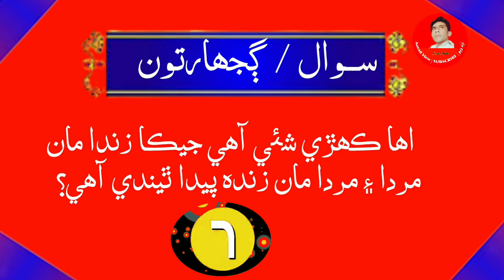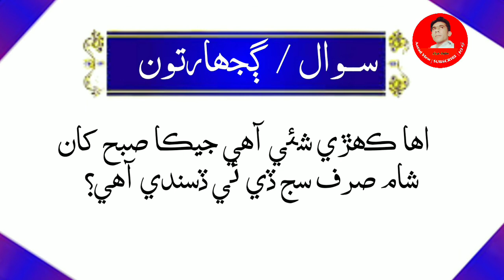Sindhi Gujarat | Sindhi Sawal Jawab | Sindhi Riddles | Sindhi Paheliyan | سنڌي ڳجھارتون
Sindhi Gujarat

Sindhi Riddles

Sindhi Paheliyan

Sindhi bujharat

سنڌي ڳجھارتون